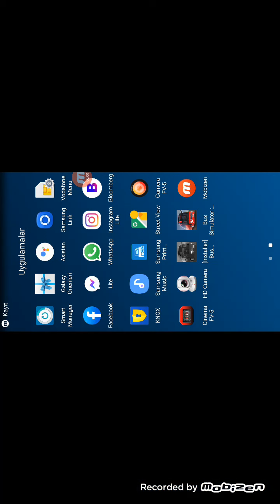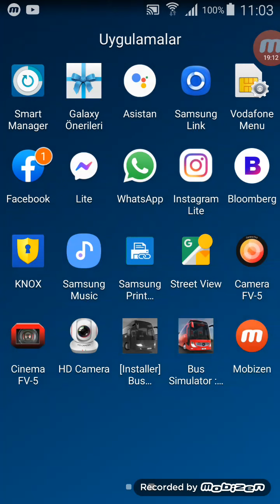bus similator ultimate 1.5.1 güncellemesi Şubat sonu veya Mart başı gelicek